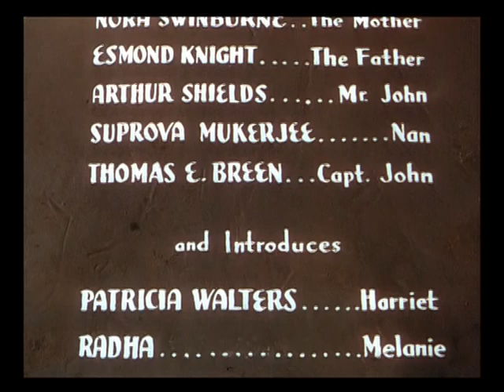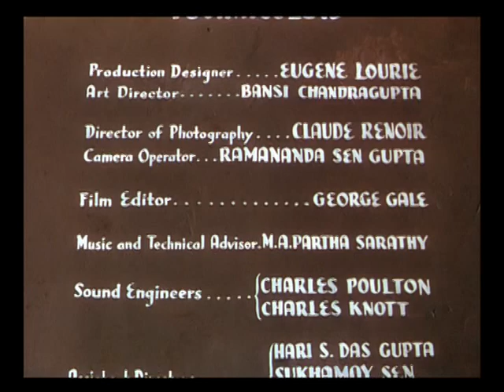The River (1951) Jean Renoir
Three teenagers grow up in Bengali and learn life lessons after falling in love with an American soldier.